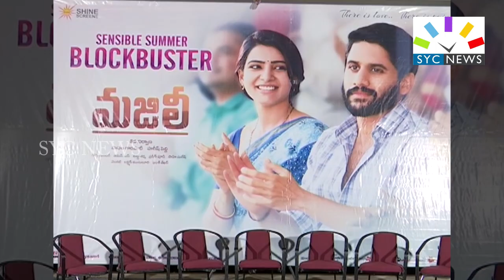మజిలీ సక్సెస్ మీట్ || MAJILI SUCCESS MEET || SYC NEWS || 08-04-2019